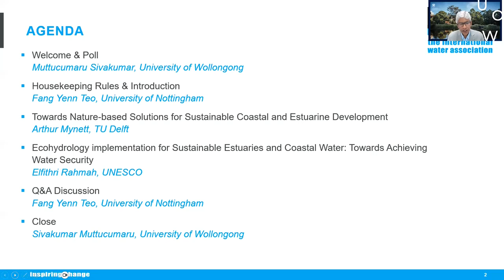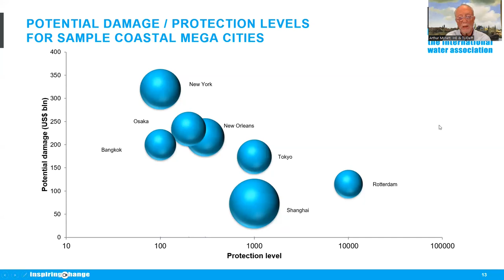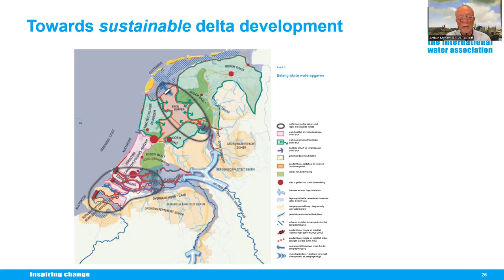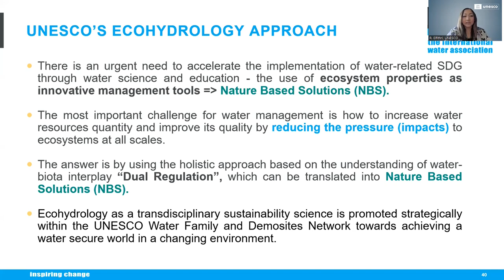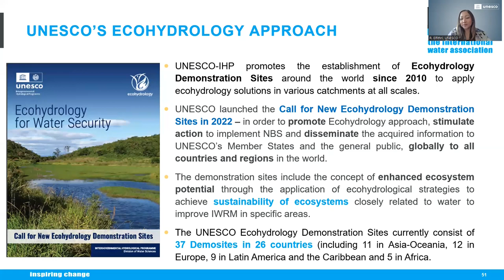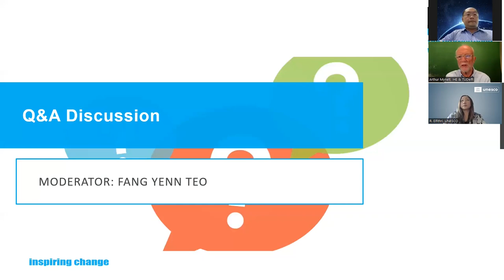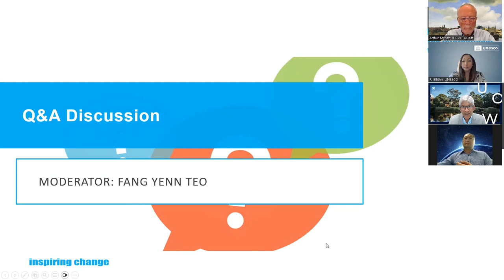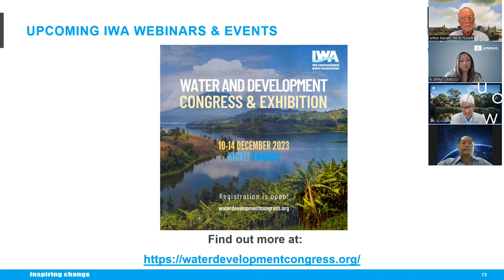IWA Webinar: Sustainable Coastal and Estuarine Development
This webinar is organised by the IWA Specialist Group (SG) on Sustainable Coastal and Estuarine Development.

Coastal reservoirs, tidal basins and waterfront developments are major infrastructure developments in estuarine and/or coastal environments. Future design of such large infrastructure systems must ensure not only water supply, energy needs or regeneration requirements, but also that salinity, nutrient and sediment fluxes, tidal flow exchanges, access to navigation and leisure craft and fish migration etc. are sustainably managed so that the needs of all users of the coastal and estuarine ‘ecosystem’ are met.

The webinar aims to offer insights, best practices, and experiences related to solving global water challenges by promoting coastal reservoirs, tidal basin technologies for water and energy security, and urban and agricultural development across the world’s coastal regions.

This webinar is related to the upcoming event 1st IACRR International Conference on Coastal Reservoirs and Sustainable Water Management

Key dates and information about the conference

Abstract submission deadline 15 September 2023
Authors’ notification 22 September 2023
Early bird registration deadline 22 September 2023